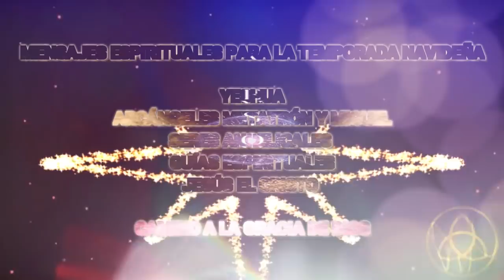EL MAESTRO JESÚS y EL ARCÁNGEL MIGUEL nos ENTREGAN un MENSAJE para NAVIDAD 2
MENSAJES ESPIRITUALES DE FELICES FIESTAS
YESHUA - ARCÁNGELES METATRÓN Y MIGUEL – SERES ANGELICALES - GUÍAS ESPIRITUALES
YESHUA
MENSAJE DE NAVIDAD
Amados:
Siempre Estoy con ustedes en Espíritu y en sus corazones.
A medida que se acerca la fiesta religiosa de Navidad que conmemora mi nacimiento, en ese momento le extiendo la mano a todas las Almas vivientes, sin importar su fe religiosa, preferencia sexual, raza, color, credo o historial criminal.